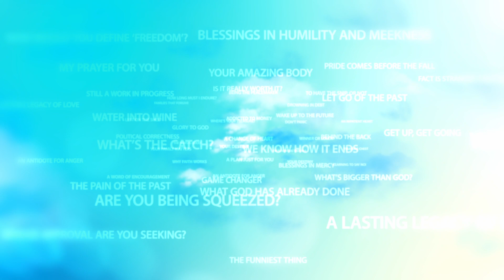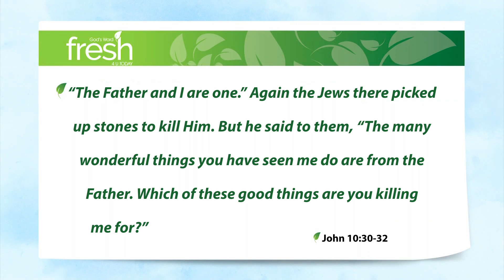Throwing Stones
Hurling stones at Christians seems these days to be par for the course. In part, that’s because of some of the overt hypocrisy that goes on. Fair enough… no one likes hypocrisy. But it runs deeper than that.

To many of those who don’t believe in Jesus, our faith in Him is deeply offensive. And I get that. Before I became a Christian, let me tell you, the things those Christians said and did – even the good things (in fact especially the good things!) – offended me to the core.

I hated them. I persecuted them. I threw stones at them. And as you stand back from that, you have to ask yourself … why?

Short answer? Because their goodness shone a light on the darkness in my soul; a darkness that had wrapped its tentacles around every part of my life. And like a cancer it was impossible for me alone to break free. So I defended it and clung to it for dear life.

And that’s exactly what was going in this little episode:

John 10:30,31 “The Father and I are one.” Again the Jews there picked up stones to kill Jesus. But he said to them, “The many wonderful things you have seen me do are from the Father. Which of these good things are you killing me for?”

And kill Him, they eventually did! Look, none of us likes to have rocks hurled at us for our faith in Jesus, but that’s exactly what He predicted would happen. None of us wants to be crucified like Jesus … and yet He’s called us to take up our cross and follow Him. Don’t be surprised when they throw stones.